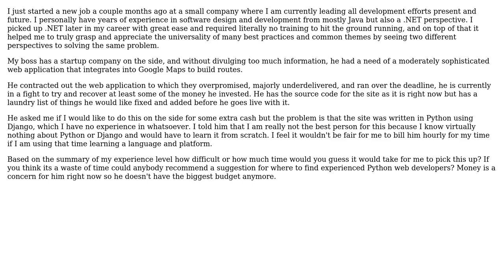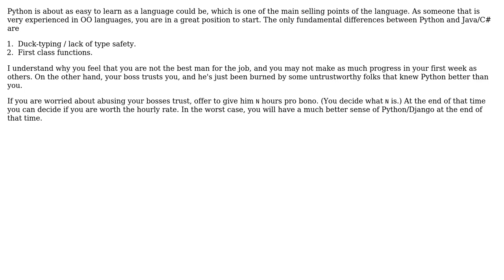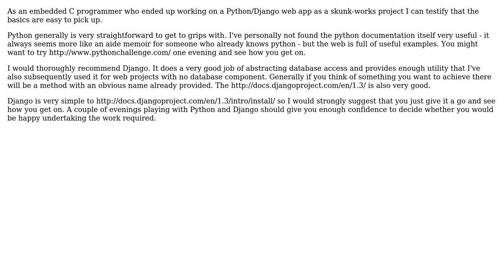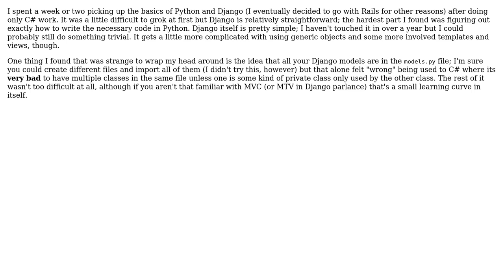Software Engineering: How difficult is Python and Django to pick up for a Java/.NET web developer?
With thanks & praise to God, and with thanks to the many people who have made this project possible! | Content (except music & images) licensed under CC BY-SA | Music | Images & others | With thanks to user Wayne Molina user Martijn Verburg user Mark Booth user maple_shaft user Luke Graham user gnat user Eric Wilson and the Stack Exchange Network Trademarks are property of their respective owners. You are responsible for your own actions.